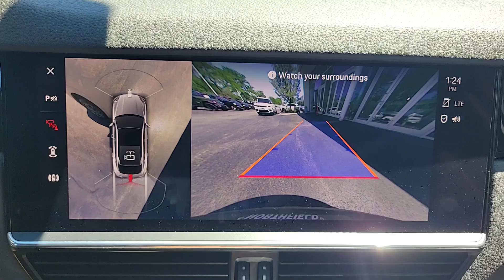2022 Porsche Cayenne IL Chicago, Evanston, Highland Park, Deerfield, Northbrook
Pre-Owned 2022 Porsche Cayenne  available at Fields BMW Northfield located in 700 Frontage Rd, Northfield, IL, 60093. Servicing the Chicago, Evanston, Highland Park, Deerfield, Northbrook area.

You'll have love at first sight with the   2022  Porsche Cayenne.  Here's a superbly crafted, athletic Cayenne that brings luxurious comfort, muscular power, all-wheel-drive capability, and exquisite driving dynamics to every adventure. Indulge your passion for motorsport performance wherever the road may lead in this stunning SUV.  The following are some of this vehicles highlighted options: Pre-Collision System, Panoramic Roof, All Wheel Drive, Keyless Entry, Navigation System, Sun/Moonroof, Power Passenger Seat, Active Suspension, Premium Sound System, Satellite Radio. Infuse your adventures with high-performance in this thrilling Cayenne. Come in for a fun and easy test drive. Our team will make it the best part of your day.